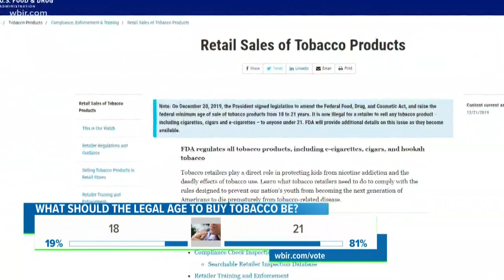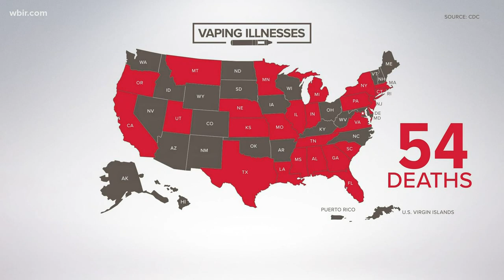10Listens: FDA raises minimum age to buy tobacco to 21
The FDA caught many smoke shops in Knoxville off-guard with the announcement.